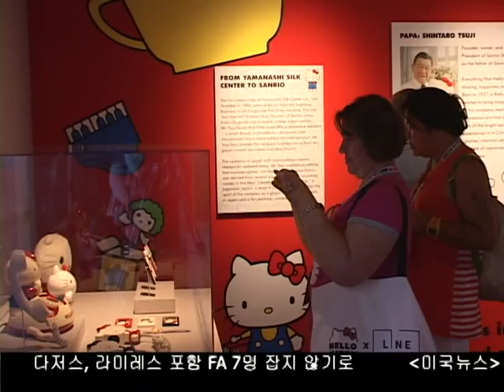헬로키티 탄생 40주년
전세계적으로 많은 사랑을 받고 있는 헬로키티 탄생 40주년을 맞아 리틀 토쿄 MOCA게펜 콘템프로리 전시장에서는 2014 헬로키티 콘 행사가 열렸습니다. 많은 헬로키티 팬들이 이 자리에 참석한 가운데 신지희 기자가 헬로키티 인기 비결에 대해 들어봤습니다.

Reported by 신지희 기자